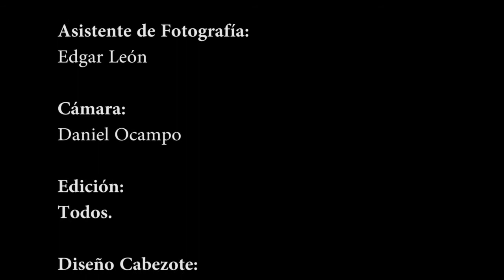De-Tensión Domiciliaria chap 3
Mini-serie web realizada en la especialización de Televisión en la Universidad Javeriana 2011.